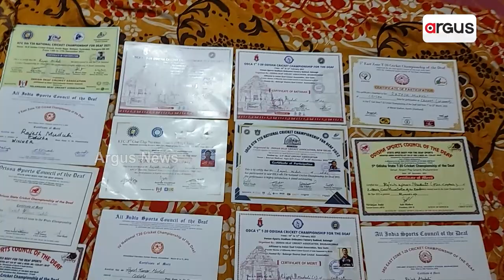Cuttack: Meet Rajesh Muduli, The Star Player Of Odisha Deaf Cricket Team